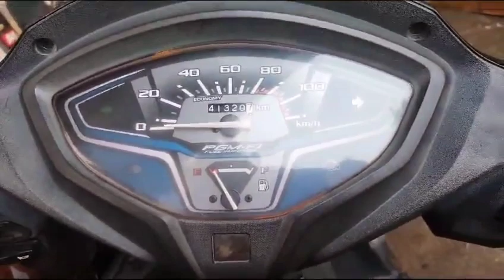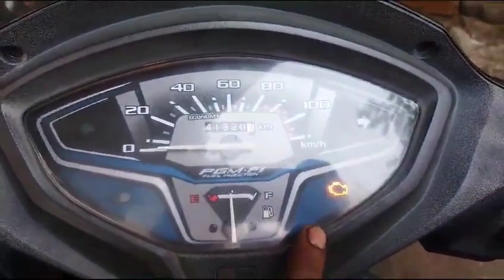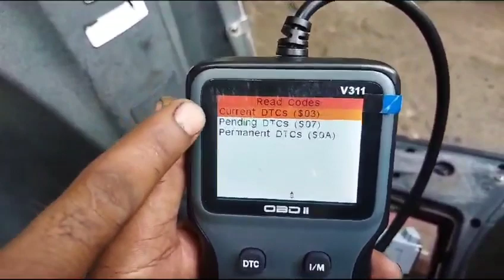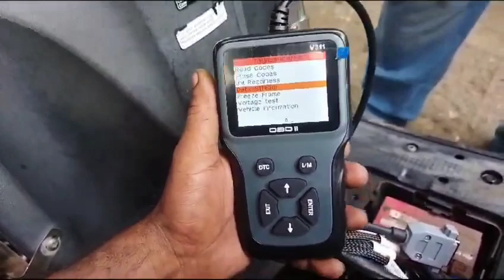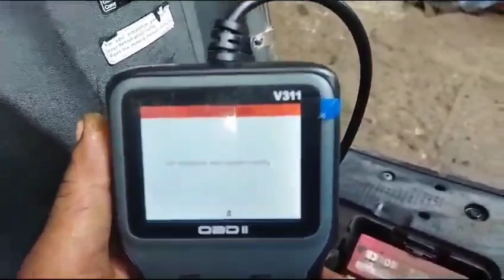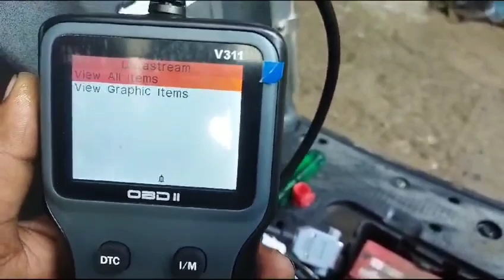V311//OBD//scanner kaise use karen,👍honda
OBD scanner kaise use kare
V311 OBD scanner kaise use karen

Name. prince bhai
scanner ke liye samprk karen